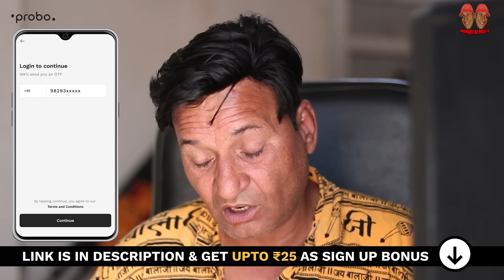करामाती काच Rajasthani Haryanvi Comedy I Murari lal Comedy video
आ एक पुरानी कहानी हैं जकी आधुनिक युग में बनाई है संभव है की कुछ सीन में आधुनिकता दिख गई हुवे so कहानी go मजो लिया l  glti गो नी